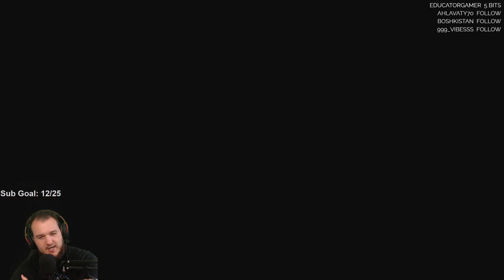Prototype 2 - Let's Play - Part 7